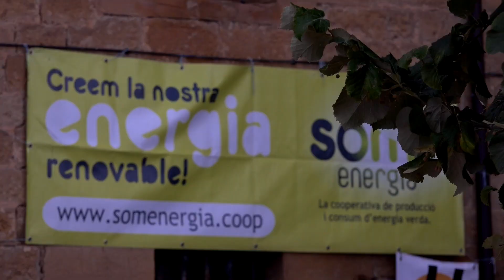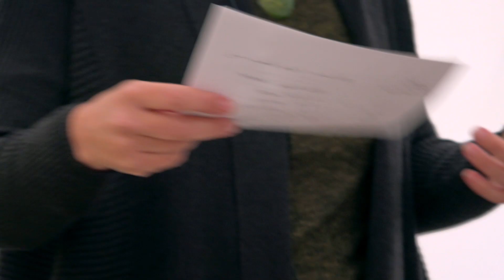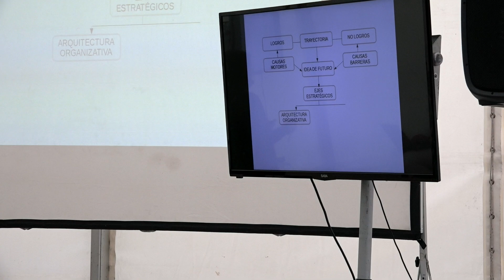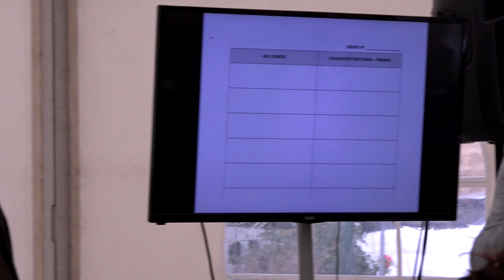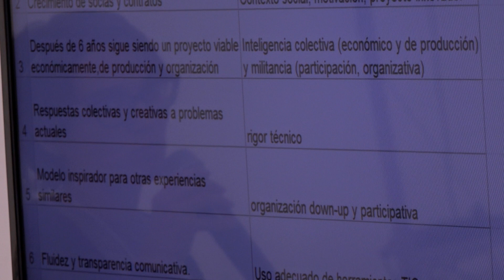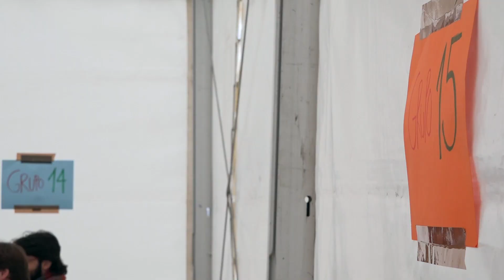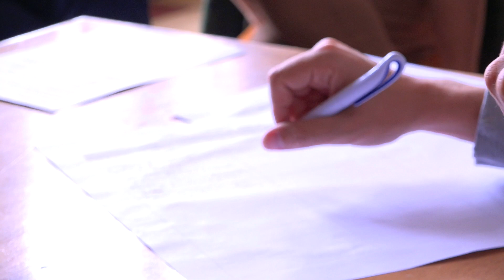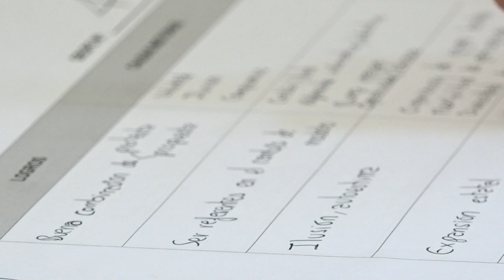1a Sesión.- Navarra.- PROCESO PARTICIPATIVO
Primera Sesión del Proceso Participativo de Reflexión Organizativa y Estratégica de Som Energia que tuvo lugar en Beire, Navarra, en el marco de la Escuela de Septiembre de 2016.

Castellano
Som Energia nació pronto hará 6 años. En este tiempo muchas personas se han sumado a la cooperativa y hemos incorporado nuevas miradas y expectativas. Hemos hecho muchas cosas y muchas otras no hemos conseguido tirarlas adelante. Después de 5 años, hay que parar y mirar hacia adentro, y por este motivo se ha planteado un proceso participativo que nos permita reflexionar y dar forma a la Som Energia que queremos para los próximos años: qué somos y cómo queremos trabajar, con el objetivo de consensuar las líneas estratégicas de los próximos años y definir el modelo organizativo interno que nos ayude a alcanzar las metas fijadas. El proceso de reflexión lo realizaremos durante todo este curso (de septiembre a junio). Lo iniciamos durante la Escuela de Septiembre de este año y la voluntad es finalizarlo en la Asamblea General del próximo año, en caso de llegar a acuerdos que requieran ser ratificados.

Català
Som Energia va néixer aviat farà 6 anys. En aquest temps moltes persones s'han sumat a la cooperativa i hi hem incorporat noves mirades i expectatives. Hem fet moltes coses i moltes d'altres no hem aconseguit tirar-les endavant. Després de 5 anys, cal aturar-nos i mirar cap endins, i per aquest motiu s'ha plantejat un procés participatiu que ens permeti reflexionar i donar forma a la Som Energia que volem per als propers anys: què som i com volem treballar, amb l'objectiu de consensuar les línies estratègiques dels propers anys i definir el model organitzatiu intern que ens ajudi a assolir les fites fixades. El procés de reflexió el realitzarem durant tot aquest curs (de setembre a juny). Ja el vam iniciar durant l'Escola de Setembre d'enguany i la voluntat és finalitzar-lo a l'Assemblea General del proper any, en cas d’arribar a acords que requereixin ser ratificats.